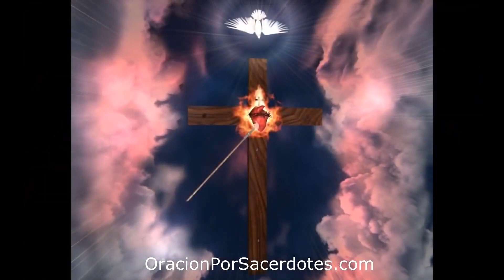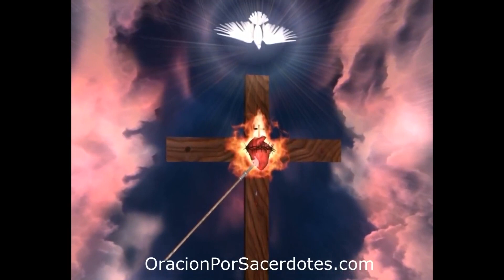Santo Rosario Preciosa Sangre Arma Poderosa Sanación Liberación Milagros Divina Misericordia